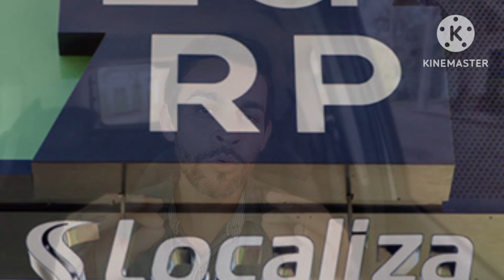Seu Carro Pode Valer MUITO MAIS [COPIANDO A LOCALIZA]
👉 DESCRIÇÃO: nesse vídeo, eu mostro como as locadoras de carros ganham dinheiro alugando seus veículos para pessoas e motoristas, sempre reinvestindo o lucro no proprio negócio, e também compartilho técnicas de mercado que você pode aplicar para transformar seu carro em um investimento lucrativo. Se você quer aprender como multiplicar seu capital e criar uma empresa de renda extra, ou se gosta de fazer investimentos inteligentes, esse vídeo é para você. Descubra como as locadoras gerenciam seus negócios e como você pode seguir o mesmo caminho para obter sucesso financeiro. Assista agora e comece a transformar seu carro em uma fonte de renda!